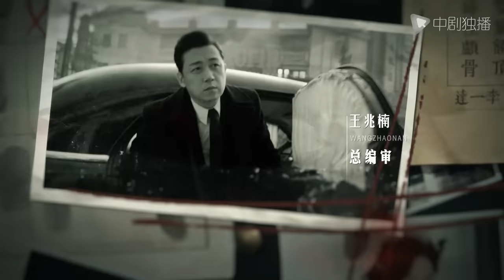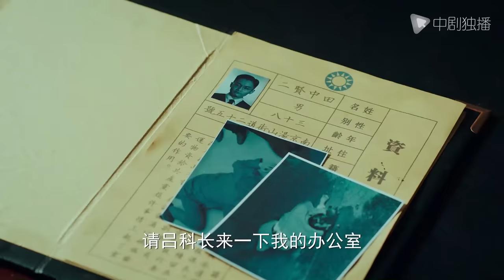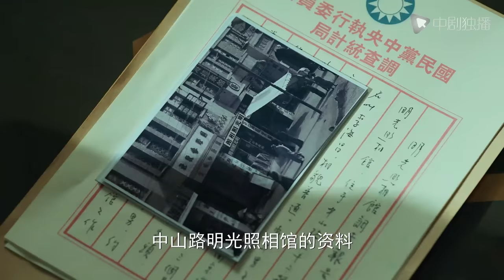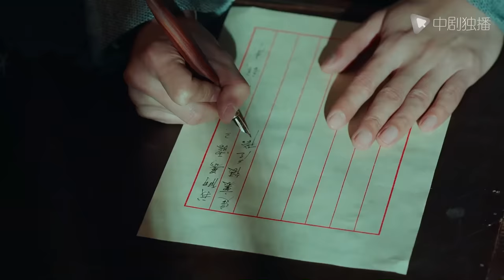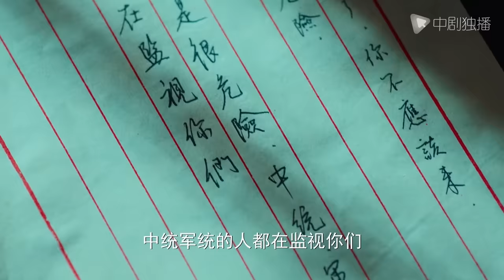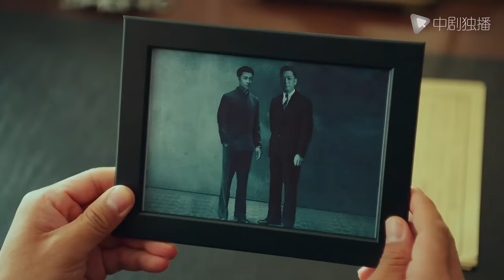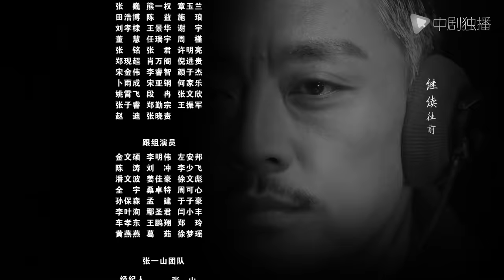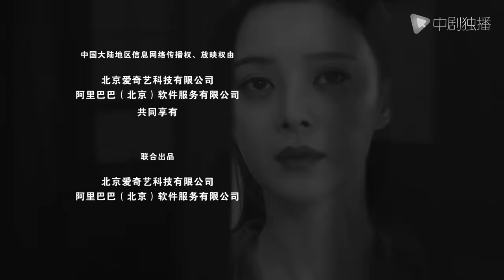局中人 21（潘粤明、张一山、王瑞子、王一菲 领衔主演）